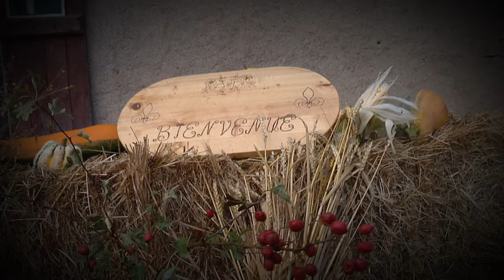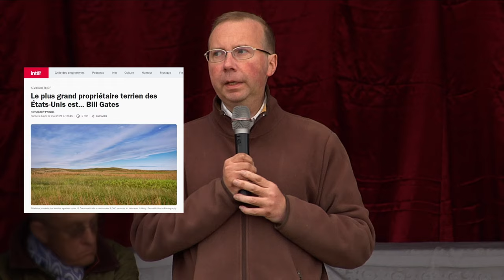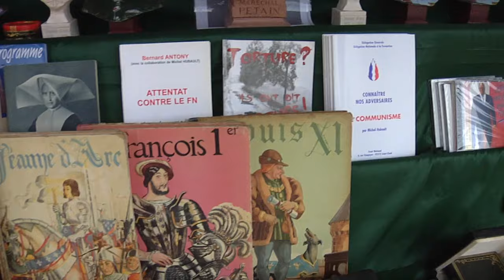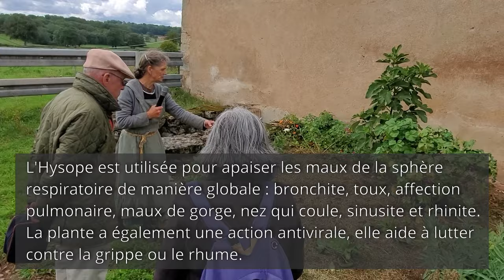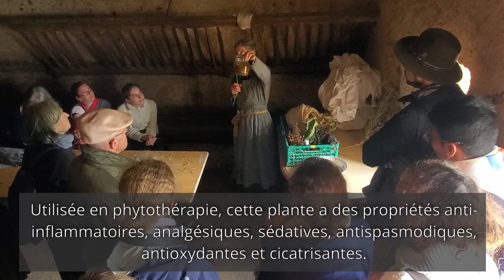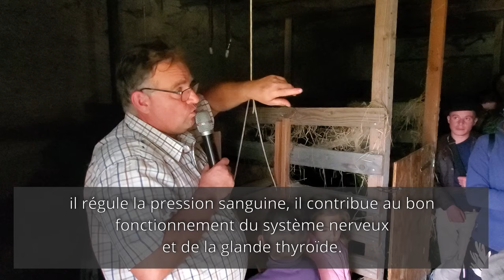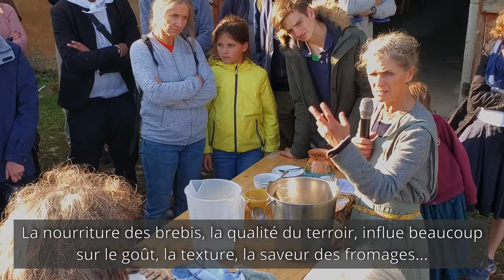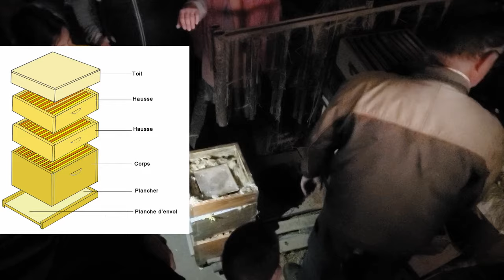Reportage sur la journée "Retour à la terre"